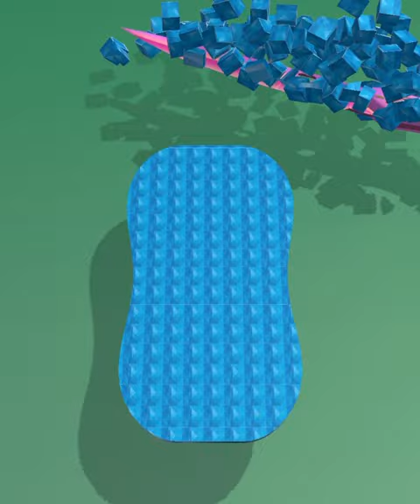Soap cutting ! Relaxing sounds! Satisfying ASMR Video